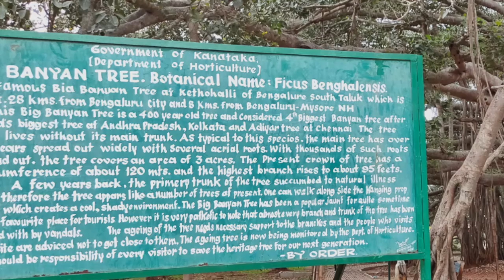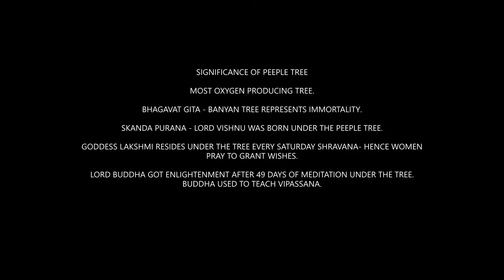DODDA ALADA MARA - BIG BANYAN TREE - KETHOHALLI - NATURE PRO - MAPA -15NOV2020